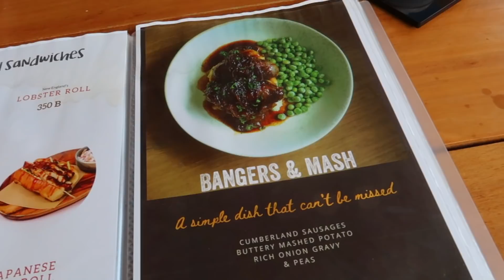redoing my gap year lol (koh samui vlog)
travel kate is back and better than ever lads let's gooooooo

love y’all

if you’ve read this far comment: ’gap yaaar 2.0’